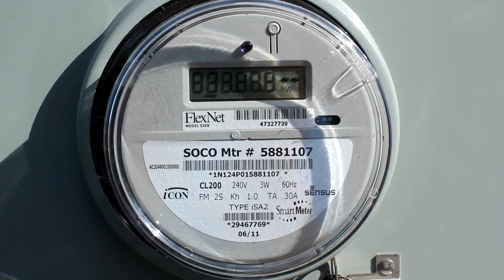How Does a Grid-Tied Solar System with Battery Backup Work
Learn how this 8.46 kW Solar Photovoltaic Grid Interactive with Battery Backup Solar System operates. To find out if solar is right for you, talk to one of our solar experts and get a free quote TODAY! for details.

The live monitoring link for all system components and energy yield